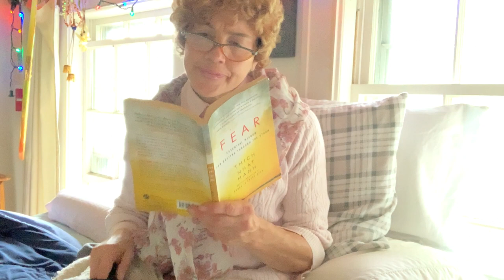Fear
Dorothea reads abut Fear.